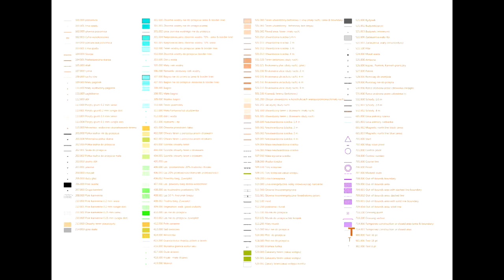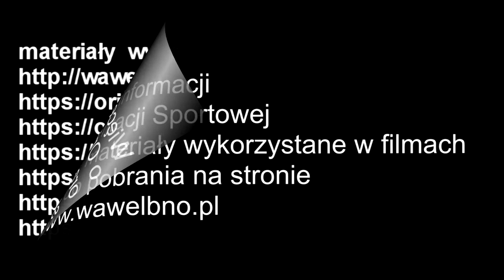ABC z mapą - odc. XV "Symbole sprinterskie"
Zachęcamy do zapoznania się z serią filmów opowiadających o naszej dyscyplinie sportu pt. "ABC z Mapą".

"Zadania publiczne współfinansowane ze środków miasta Krakowa."

autorzy - Katarzyna Bugaj, Teresa Bugaj, Tomasz Strugała